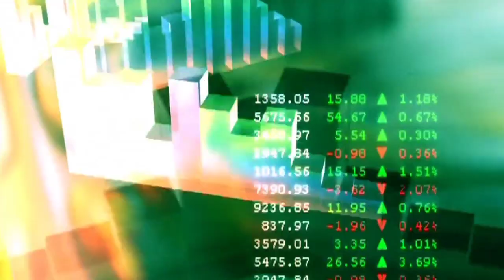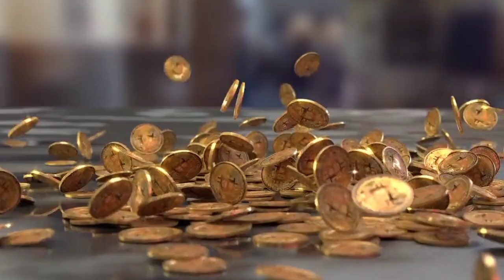04 september 2022, लोहा सरिया करदिया सस्ता | saria price today | steel price today | loha rate today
लोहा सरिया करदिया सस्ता || saria price today || steel price today || loha rate today